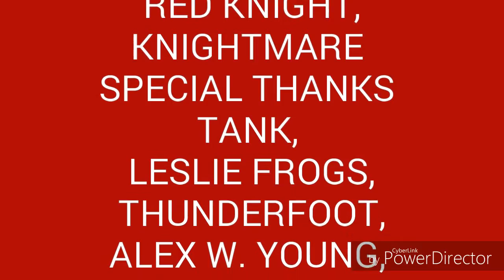Review and April day 23 & 24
The Walk Glen Arm